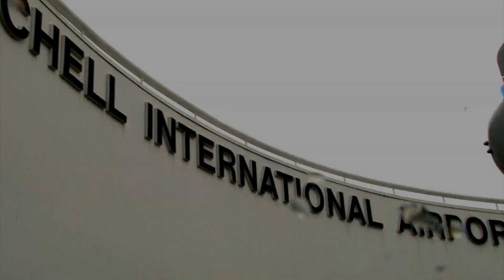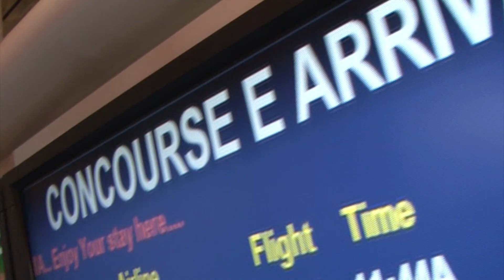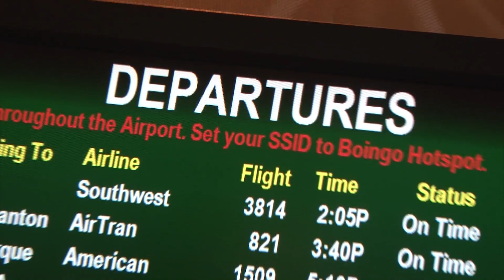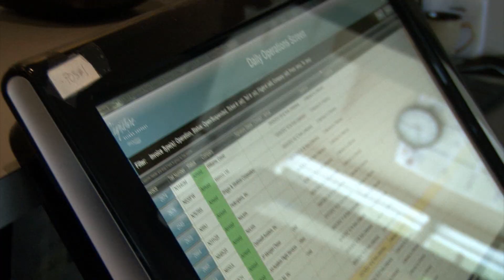ACE - Aviation Careers Education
Wisconsin Department of Transportation's program to introduce young interns to various aviation careers and the aviation industry.